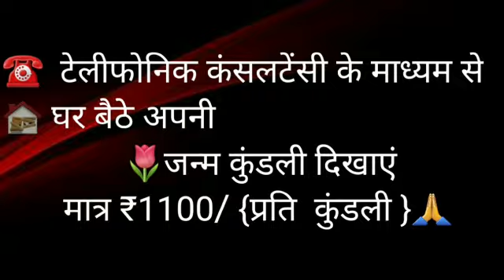शक्तिपात👏🏽 एवं कुंडलिनी जागरण 👏🏽का तत्व दर्शन🙏 भाग 2 💥आचार्य पंडित गिरीश बारोलिया 💥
Astrologer Acharya Pt. Girish Baroliya
For appointment only not for general

Astrology, palmistry, Vastu Shastra, Spirituality, horoscope, counseling. Horoscope is made with computer and handwritten with complete information. Every small problem related to life is solved by taking only small remedies. And we do not advise for planetary peace.

Please contact us to solve every problem related to life, you can send your problem through Whats App, after that we will send the account number for our consultation fee, in which you will have to deposit our consultation amount.

.Note:
-Show your Horoscope sitting at home through
 Telephonic consultancy for
 just Rs.1100/ so per Kundali
.Regards